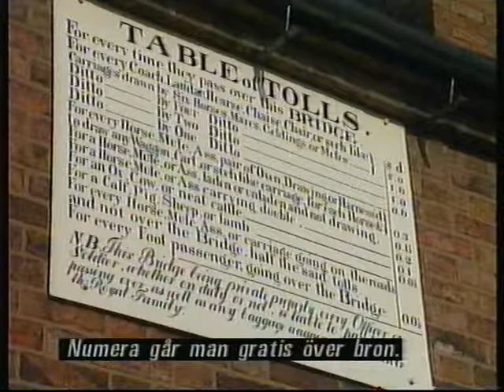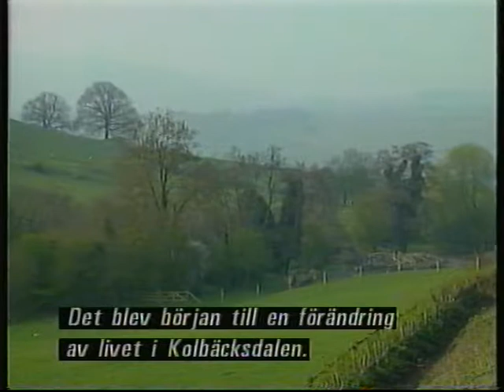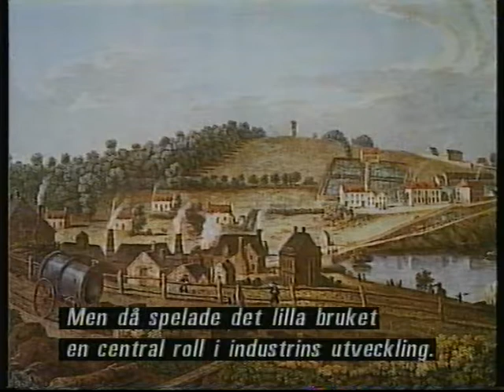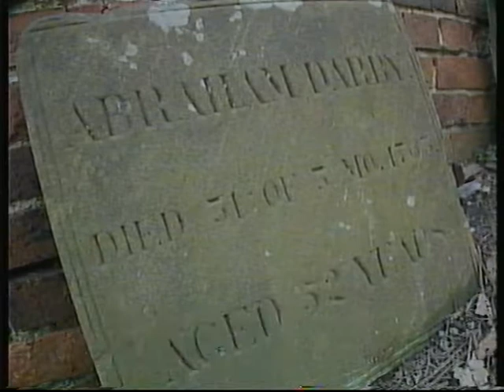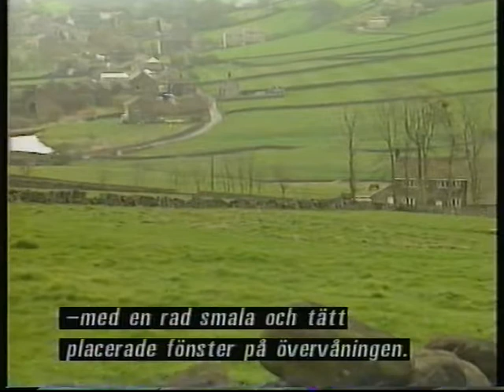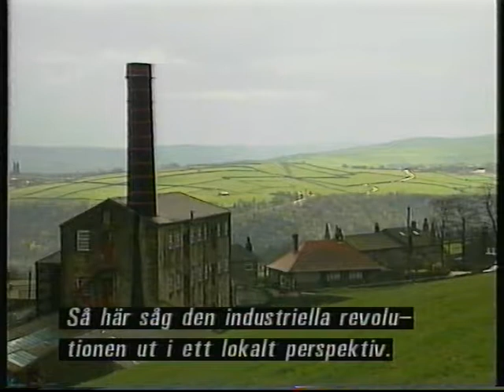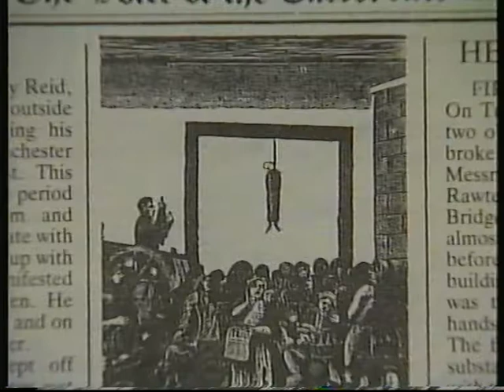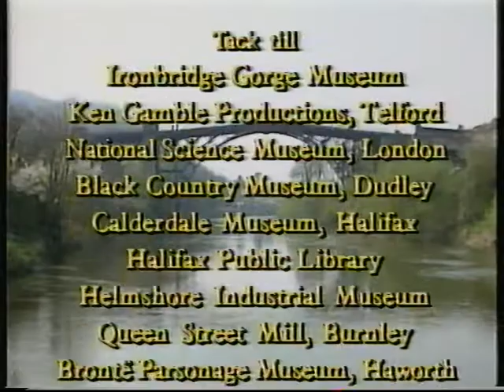Ironbridge och den industriella revolutionen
UR program från 1991 med Börje Dahlqvist